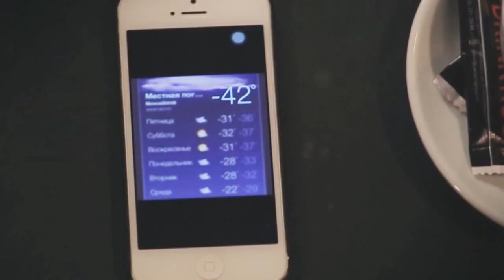Zilitik - Hope (Original Mix)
Label:Steinberg Records
Genre:Minimal